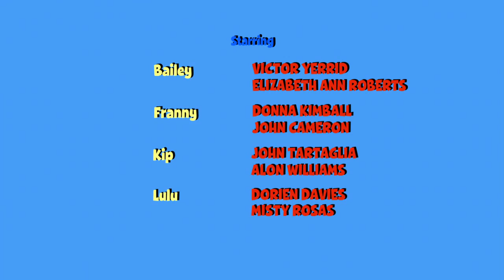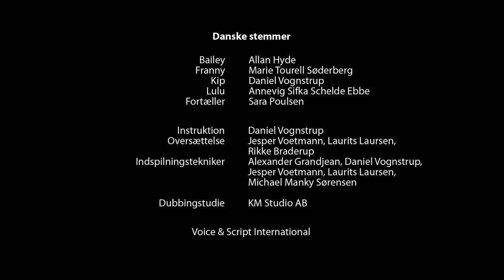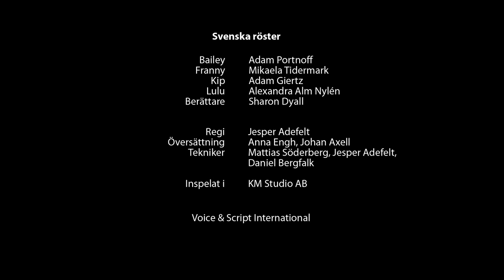The Opposite of Fun